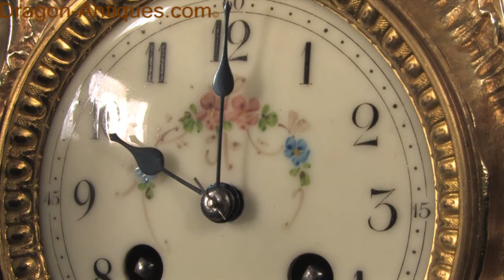F Marti Large Antique French Rococo Clock Set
Stunning Antique French Rococo Clock Set
by Fritz Marti

~~ Excellent condition, fully overhauled & working ~~

This is a superb, decorative, original, antique French clock and candelabra set. Beautiful Rococo waisted shape with "C" scrolls, shells and floral swags. The front of the clock has a fretted panel allowing the pendulum to be glimpsed swinging within the case. The sides of the case are also fretted and the back door is glazed to allow the movement to be seen. The set is very well modelled in brass which has a lovely clean and bright finish. Dial is particularly pretty, enamel on copper decorated with delicately painted floral swag. Candelabra are complete with snuffers. The five arms are delicately modelled as entwining foliage, standing above urns with 'c' scroll handles. The set is of very good quality with crisp, sharp and finely detailed modelling and the gilding has a lovely clean and bright finish.

The French movement is of very good quality and has the Fritz Marti mark on the backplate. It runs for 8 days on one wind and strikes half-hourly on a bell. It is in excellent clean and running condition having been fully overhauled by our clockmaker who has also replaced the pendulum. Click the video clip below to see and hear the movement working!

Condition of the case is excellent with a bright and clean finish, some minor wear on the high spots. The rear left hand foot of the clock has been repaired / replaced. Dial is also in excellent condition with no chips or scratches. The candelabra are slightly distorted. The set looks great as you can see in the pictures below!

Complete with pendulum, bell and a suitable key. Full setting up instructions supplied if required.

Dimensions of clock:
 inches Height 17 3/4", Width 12", Depth 5"
  centimetres Height 45 cm, Width 30.5 cm, Depth 12.5 cm
Dimensions of candelabra:
 inches Height 21", Width 10", Depth 10"
(with snuffers in) centimetres Height 53.5 cm, Width 25.5 cm, Depth 25.5 cm

About us - All of our clocks are original antiques, we source most of our clocks in France, Belgium, the Netherlands and the UK. We prefer to buy our clocks in original 'dirty' condition. We then clean the cases using a technique we have developed over many years. We employee two qualified clockmakers who overhaul the movements. Movements are thoroughly tested until we are satisfied that they will run trouble free.

International Shipping is no problem - fully insured

UK postage by courier will be £30

International shipping to USA and Europe will be £165 by Air with insurance.

Rest of the world including Australia and Far East will be £225

  We use a premium courier such as UPS, DHL etc or a dedicated/specialist antiques courier.
RSC 2299